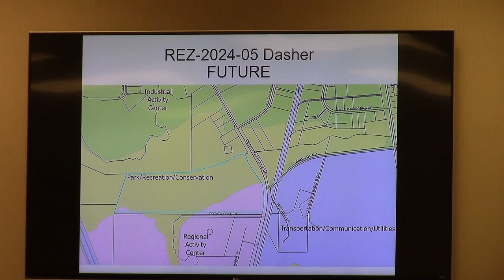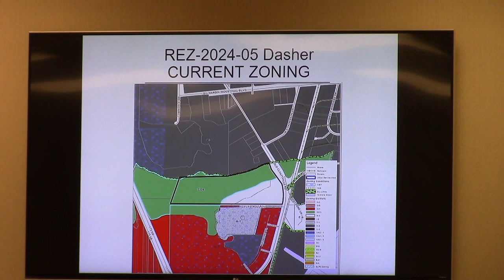8. REZ-2024-05: 1776 Old Clyattville Road, 0125D 001, ~115 ac E-A/CON to M-2/CON @ GLPC 2024-02-26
8. REZ-2024-05: Dasher, 1776 Old Clyattville Road, 0125D 001, ~115 acres Current Zoning: E-A (Estate Agricultural) and CON (Conservation District) Proposed Zoning: M-2 (Heavy Manufacturing) and CON (Conservation District)